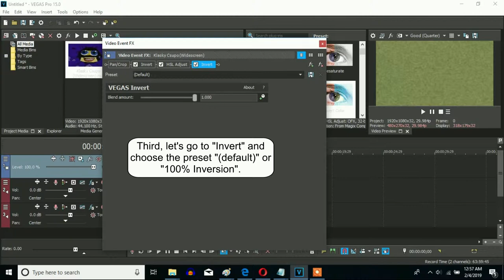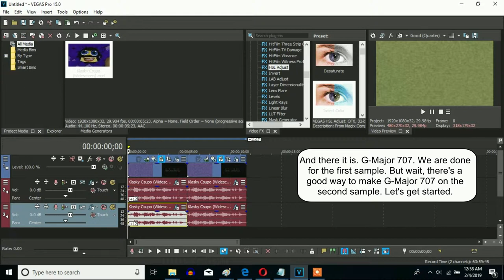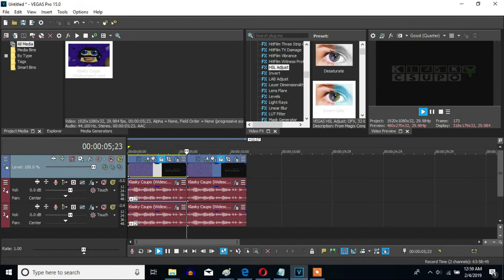How To Make G-Major 707 On Sony Vegas Pro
Monday, February 4, 2019, 3:26:22 pm to 3:28:54 pm

We can make an effect called G-Major 707 on Sony Vegas Pro.